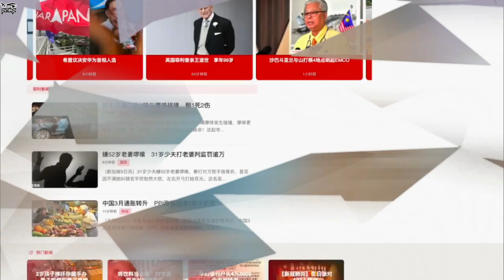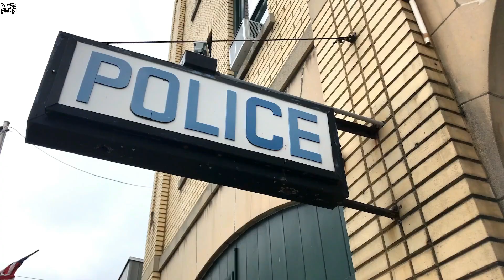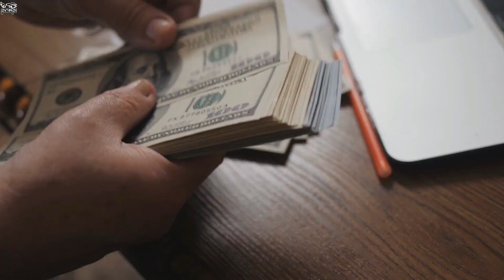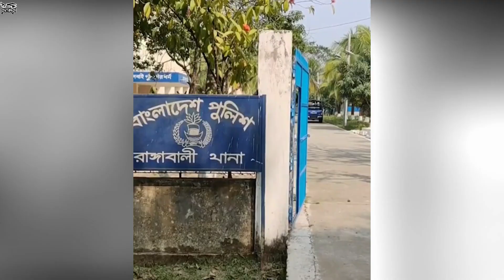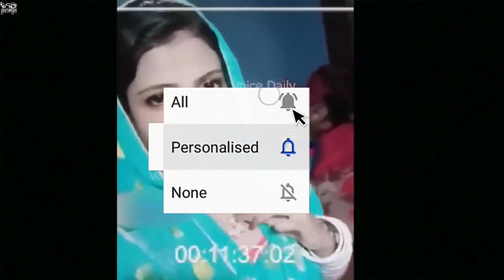বিয়েতে কনের আচরণ দেখে অনেকেরই সন্দেহ হয়… সত্য বেরিয়ে এলে সবার মাথায় হাত! Strange Moments in Marriage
In this video I will show and tell you about some strange moments in marriage. Marriage is one of the most special day in one’s life but sometimes such things happen in marriage that no one ever expected.
***pinikpi: shorturl.at/axzLX
***pinikpi ANIMATION: shorturl.at/kuKRX
আমার সাথে যোগাযোগ করার মাধ্যমঃ